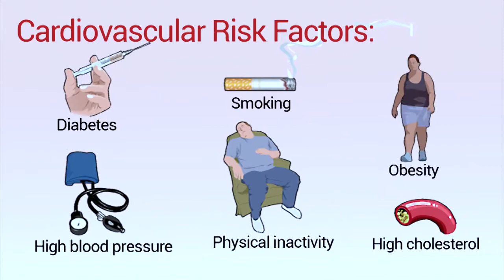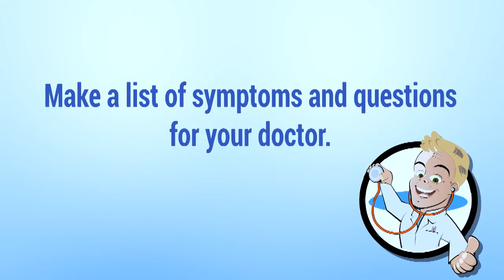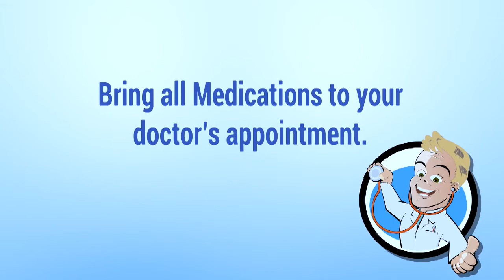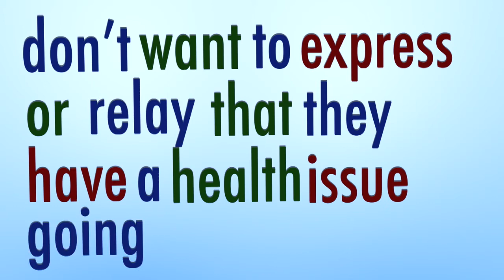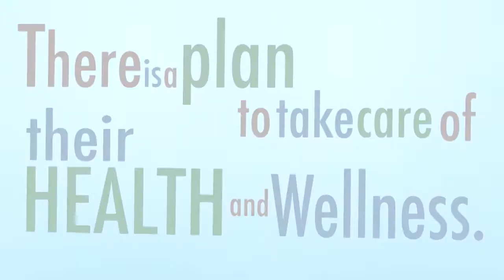The Annual Physical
Dr. Bruce Campbell reminds everyone how valuable the annual physical is. Dr. Campbell is the Department Chair of the Executive Health Center at Lahey Clinic. The annual physical is one of the most important tools available to maintain good health.